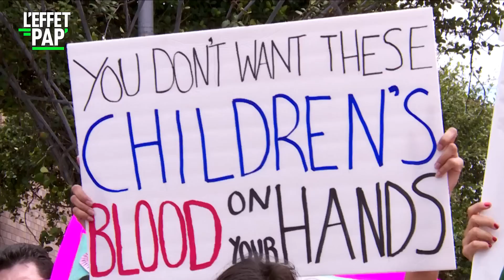USA - Les enfants migrants EN PRISON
"USA  ENFANTS NON ACCOMPAGNÉS" / Aux Etats-Unis, le sujet numéro 1, c’est la régularisation de 5 millions de clandestins sur le territoire américain.
C’était l’une des promesses du candidat Obama, elle sera tenue d’ici quelques jours. Le président a décidé de passer en force et de les régulariser par décret.
On s’en doute, les républicains sont vent debout. Mais pour beaucoup, c’est un appel d’air. Notamment pour les enfants migrants qui se ruent vers cet eldorado, fuyant la guerre, les gangs et les narcotrafiquants d’Amérique Centrale. En 1 an, leur nombre aurait quasiment triplé.
La Maison Blanche parle même d’urgence humanitaire.

Un reportage de Alexis Orand